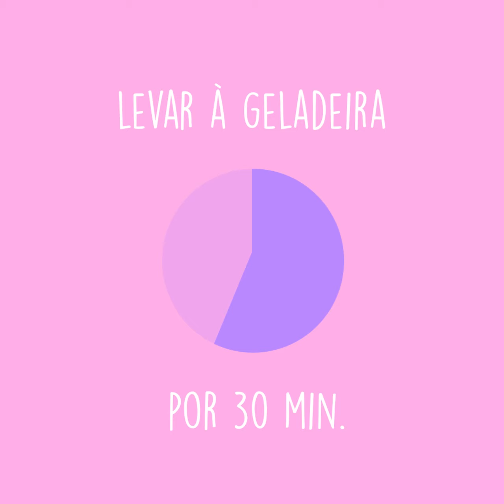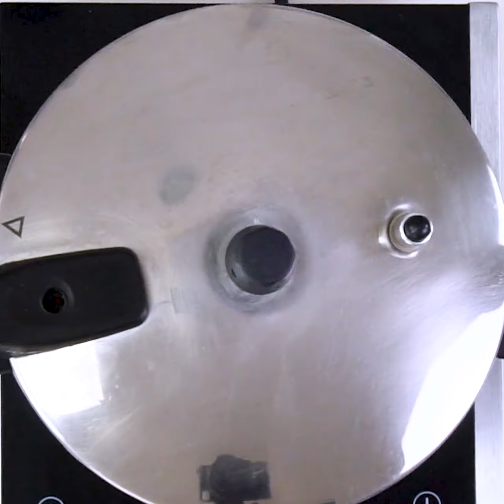Na AirFryer, fiz Joelho de Porco que desmancha na boca! | Sal de Flor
Se você quer uma receita fácil, prática e com ótimo custo benefício, precisa testar essa de Joelho de Porco feita na AirFryer! O resultado fica delicioso, e desmancha na boca. Deu vontade de experimentar? Veja o passo a passo!

Confira a receita completa de Joelho de Porco:

INGREDIENTES:
- 2 joelhos de porco (1,3kg)
- 1/2 cebola
- 3 dentes de alhos
- sal
- pimenta-do-reino
- lemon pepper
- salsinha
- suco de 1 limão
- molho barbecue
- mel a gosto
- molho de tomate a gosto
- shoyo a gosto
- mostarda a gosto

MODO DE FAZER:
Pegue os joelhos de porco, faça furinhos e coloque em uma tigela. Acrescente alho, cebola, pimenta-do-reino, temperos, suco de limão e massageie para pegar o gosto. Deixe marinando durante 30 minutos na geladeira.

Coloque os joelhos na panela de pressão, cubra com água e assim que pegar pressão, deixe por 20 minutos. Retire os joelhos e os coloque na AirFryer por 30 minutos na temperatura de 180 graus ou no forno por 40/50 minutos. Pincele com barbecue e/ou molho de sua preferência!

Agora é só servir!

Você também me encontra por aqui!